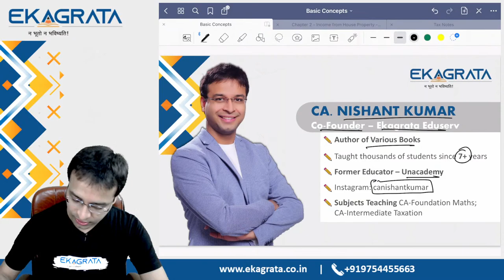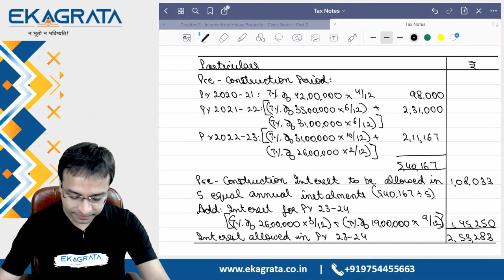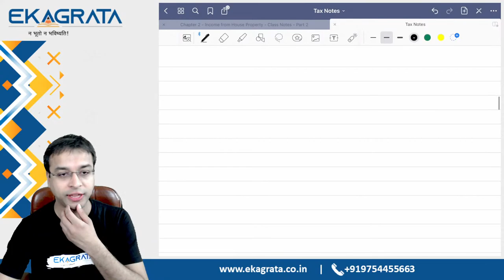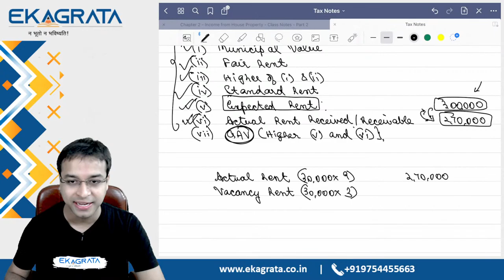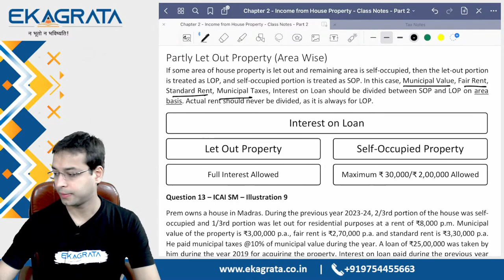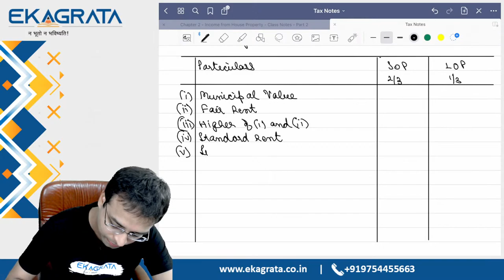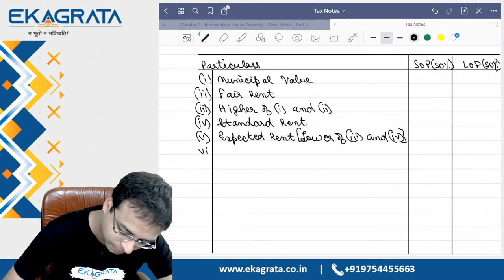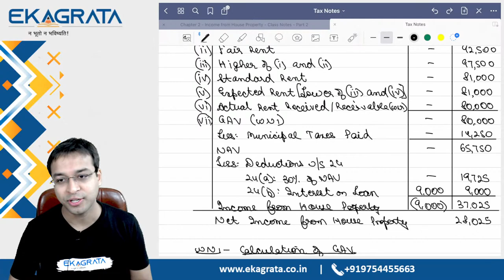CA INTER | Direct Tax | Income from House Property - Part 3 | Lecture 7 | CA. Nishant Kumar